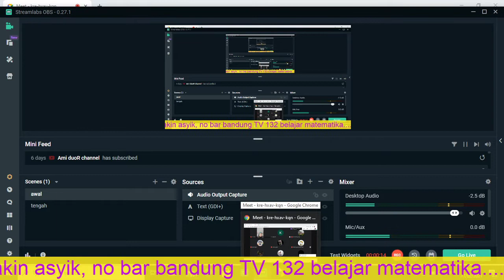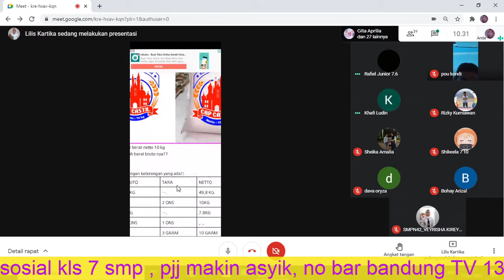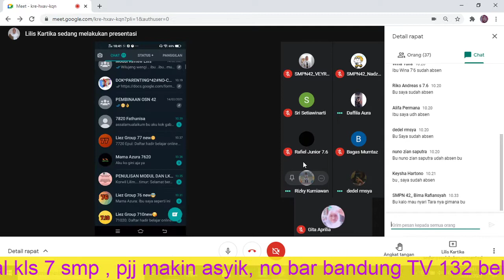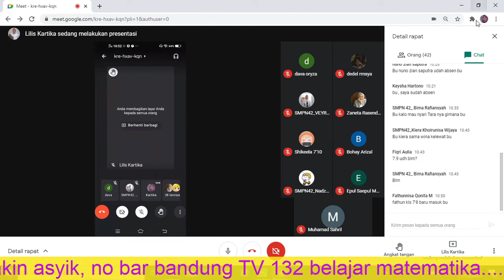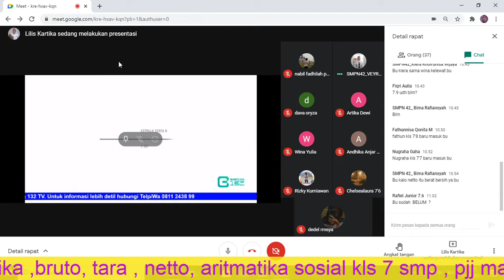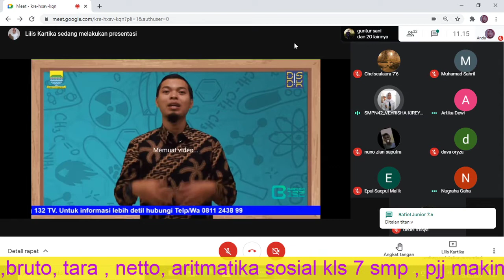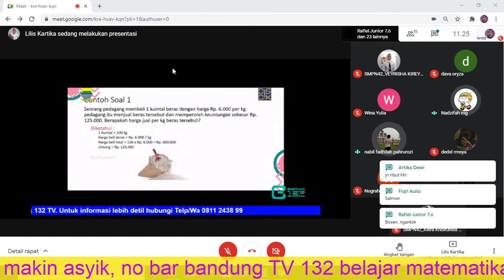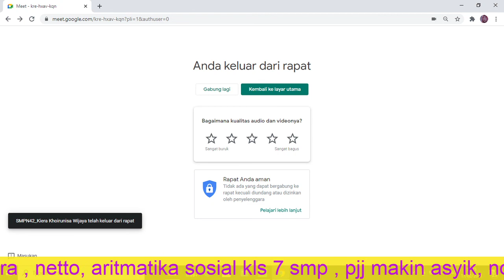Bandung TV 132 NoBar matematika rabu 17 feb 2021 (di akhir) || materi BRUTO TARA NETTO